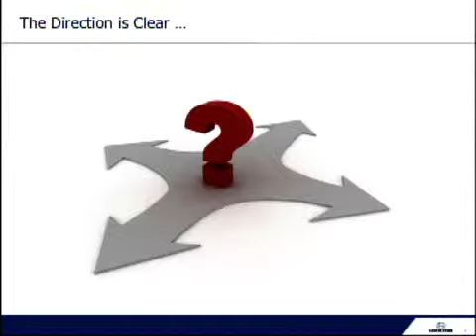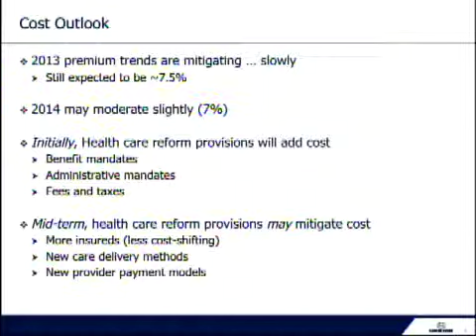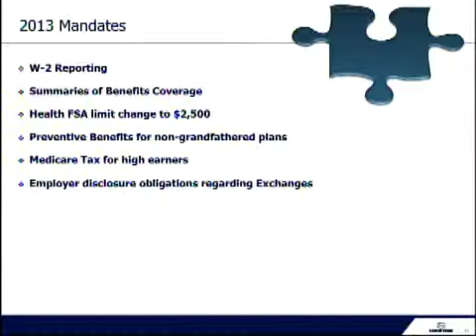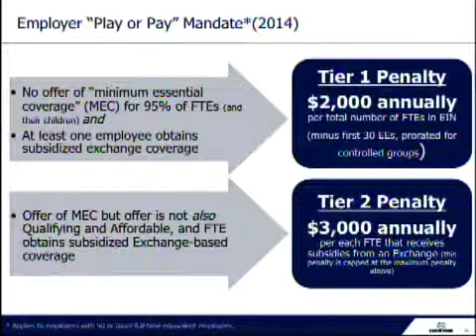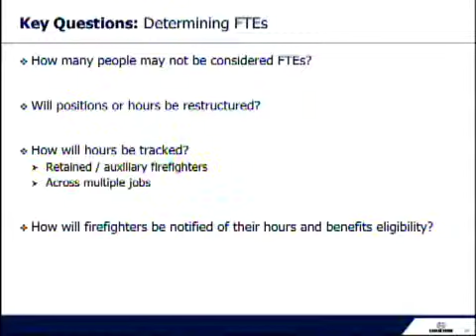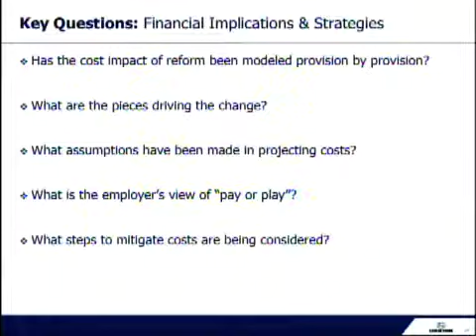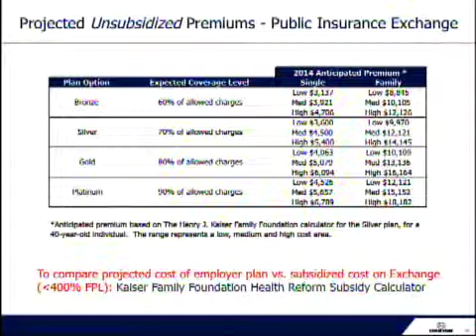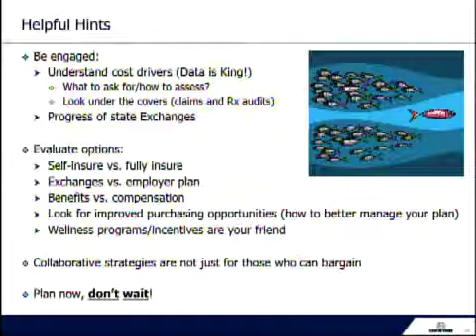Lockton Senior Vice President Leo Tokar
2013 IAFF Legislative Conference - Tuesday, March 19